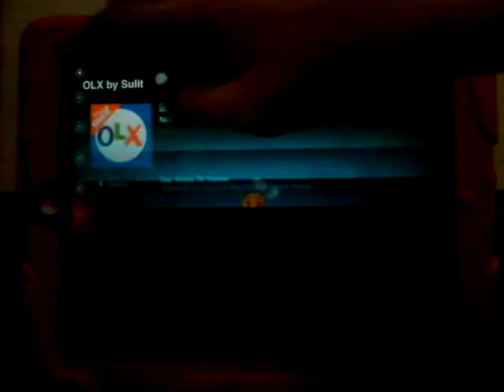Plants vs Zombies 2 Piñata Party Chicken Week Day 1 9/18/14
Piñata Parties Everyday and Win big cuckling prizes.